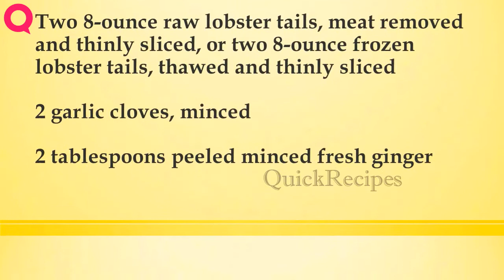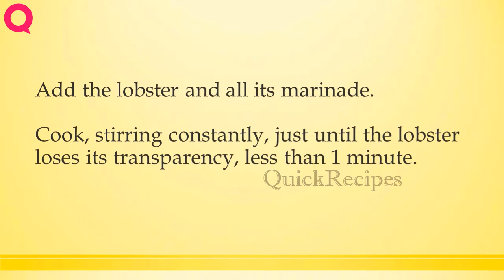Hot and Sour Lobster with Noodles